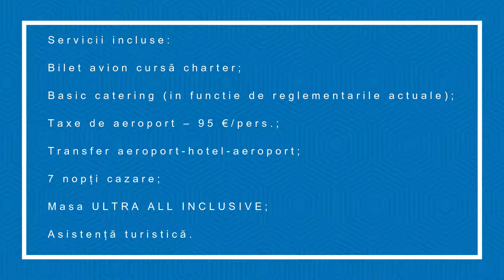TRENDY LARA HOTEL -Charter Avion Antalya 2021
Servicii incluse

Bilet avion cursă charter;
Basic catering (in functie de reglementarile actuale);
Taxe de aeroport – 95 €/pers.;
Transfer aeroport-hotel-aeroport;
7 nopți cazare;
Masa în funcție de hotelul ales;
Asistență turistică.

Servicii neincluse
Taxele de intrare la obiectivele turistice si programele optionale;
Alte taxe și cheltuieli personale.